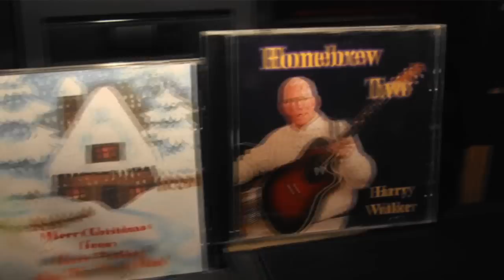Part 2. Harry Walker The Music Man.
A biography on Harry Walker The Music Man. Harry Walker is a musician from New Jersey. This video touches on Harry's journey from childhood through present day.

Sony Z1U
Cineframe mode
1080 60i
PP4 setting